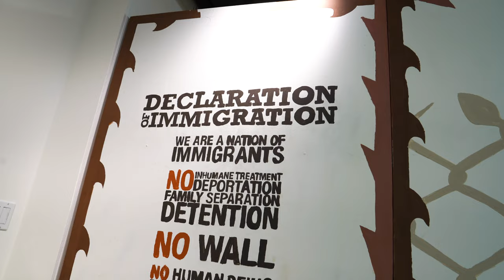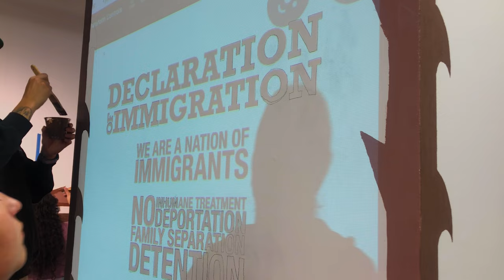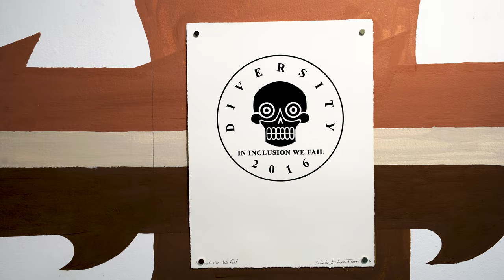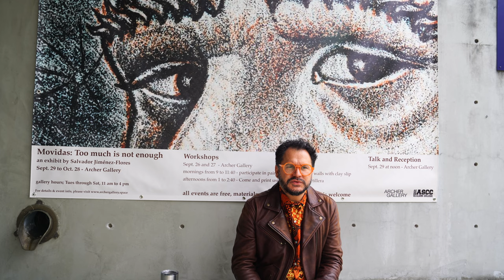Salvador Jimenéz Flores, "Movidas: Too Much Is Not Enough" Artist-in-Residence Clark College 2022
Clark College Archer Gallery and Art talks welcomed Salvador Jimenéz Flores as the artist in residence for the 2022-23 academic year.

Late September 2022, Salvador Jimenéz Flores worked with over 300 students in the gallery to produce prints and paint works from projected art works on to the walls, these works along with a retrospective of work from Jimenéz Flores was shown in the Archer Gallery. Read more about the artist below.

Clark College offers many art classes as well as an Associate of Fine Arts (AFA) in Studio Arts or Graphic Design. Clark College's Archer Gallery features exhibits throughout the academic year, open to the public as well as provides a learning lab for all of our art programs.

This video was produced by Alejandro Tapia-Garcia View his channel Thank you to Alejandro for his participation in this project.

Salvador Jiménez-Flores is an interdisciplinary artist born and raised in Jalisco, México. He explores the politics of identity and the state of double consciousness. Jiménez-Flores addresses issues of colonization, migration, "the other," and futurism by producing a mixture of socially conscious installation, public, and studio-based art. His work spans from community-based work, drawing, ceramics, prints, and mixed media sculpture.

Jimenez-Flores is a member of The Color Network, an organization that promotes the advancement of people of color in the ceramic arts and assists artists develop, network, and create dialogue while maintaining a place for a database, resources, and mentorship. He is also a member of the Instituto Gráfico de Chicago, an organization inspired by the socio-political art of Mexico's Taller de Gráfica Popular (The People's Print Workshop) and uses art as a platform to inform and generate community discourse about urgent social issues.

Jiménez-Flores has presented his work at the National Museum of Mexican Art, Grand Rapids Art Museum, Urban Institute of Contemporary Art, Bemis Center for Contemporary Arts, and Museum of Art and Design amongst others. He served as Artist-In-Residence for the city of Boston, Harvard Ceramics Program, Office of the Arts at Harvard University, and Kohler Arts Industry. Jiménez-Flores is a recipient of Joan Mitchell Foundation Painters & Sculptors Grants and The New England Foundation for the Arts, Threewalls' RaD Lab+Outside the Walls Fellowship Grant, and he is a 2021 United States Artist Fellow. He is an Assistant Professor in ceramics at the School of the Art Institute of Chicago.